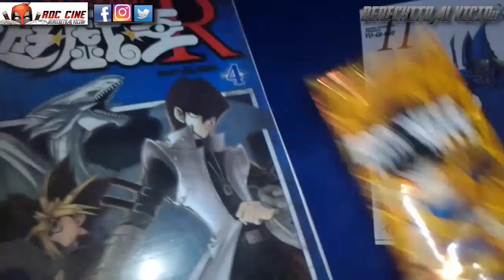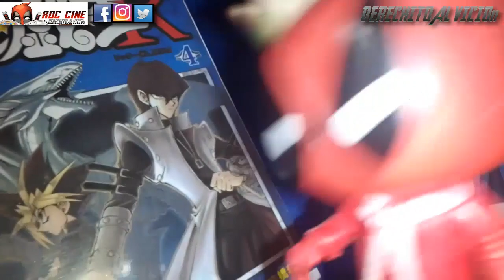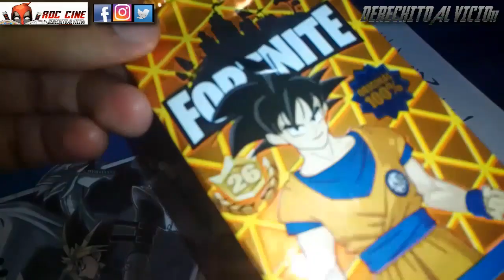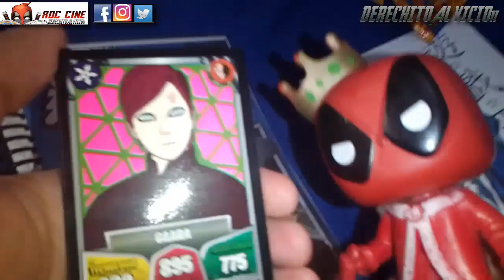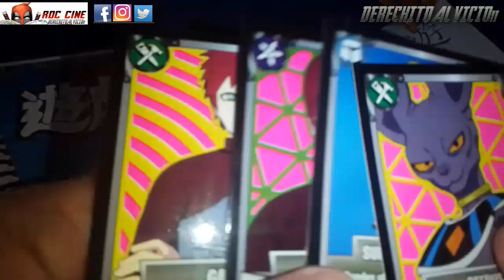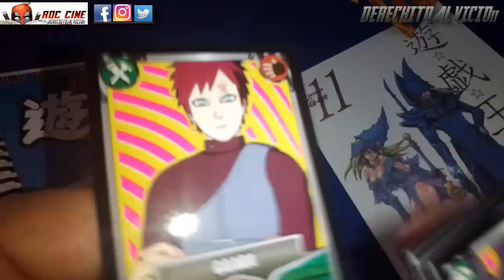[RDC Ediciones 22] Yugioh R #4 - Kaiba Vs El Bakugan Oscuro / Más Unboxing de Cartas Fortnite 26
Derechito al Vicio! Somos RDC Cine y seguimos Enerodeando con una nueva RDC Ediciones donde leeremos el cuarto volumen del Manga de Yugioh R mientras abrimos un sobre de Cartas Fortnite 26 Poder Desatado.

¿Tea sera salvada antes de las Five O´Clock? ¿El Bandido Keith tendra su venganza contra Joey? ¿El Bakugan Oscuro vencera a Kaiba? ¿Nos saldra un nuevo Goku superpoderoso? Todo esto y mas lo veremos a continuación en nuestra reseña de la semana. Noooo te lo pierdas!!